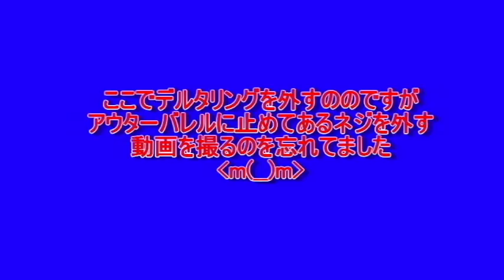CQB-RをMk18 mod1風にカスタムしてみた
東京マルイの次世代CQB-RをMk18 mod1風にカスタムしてみました。
安物のレプリカ品を我流で取り付けたので上手くいくか不安でしたが、なんとか形になりました。